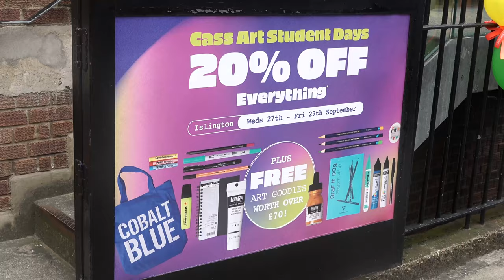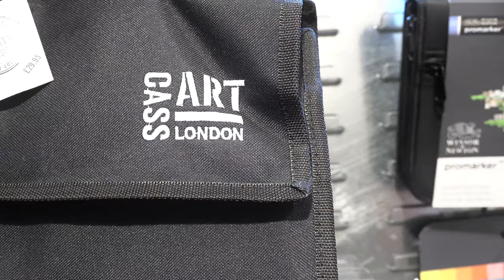Cass Art Student Days - Freebies, Fun and Frolics!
Our big student event went off with a bang in our Islington store this year! With free goody bags, Spin the Wheel, portrait painting and live product demos there was so much to get involved with.